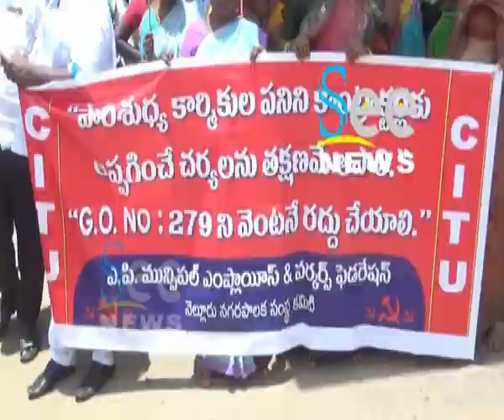CITU ఆద్వర్యంలో నిరసన ర్యాలీ - See News